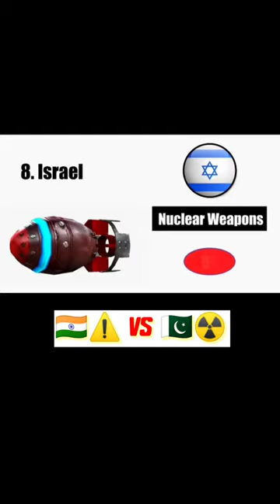World nuclear weapons powar top 5 countries